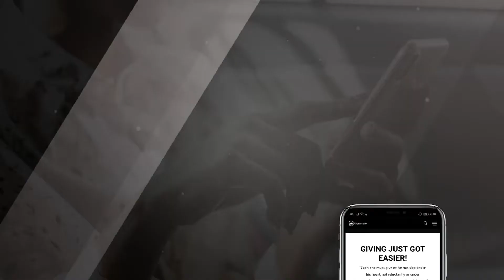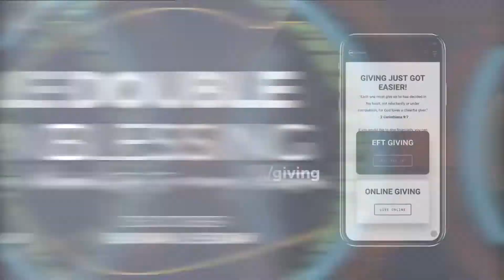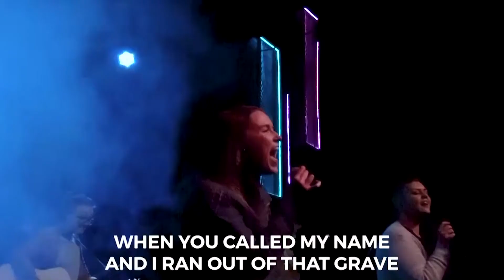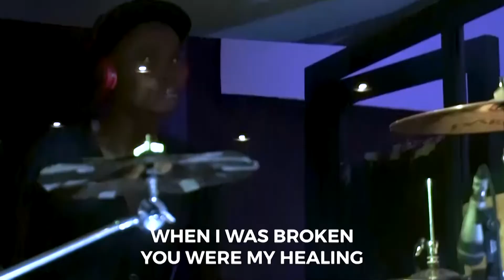Finding Favour - Mark Bailey | Ruth l Bigger than you think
Hey family! We're so excited to watch online with you today as Mark as we continue with our new series "Bigger than you think"